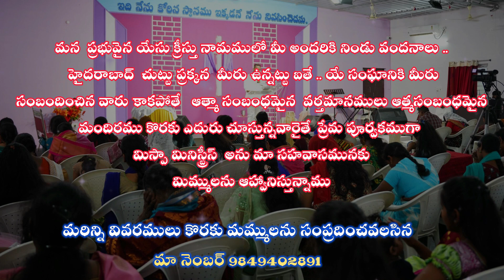11:04:2024 // యేసు ఆశ్చర్యకరుడు అనుదిన వాగ్దానము || సిస్టర్ మేరీ జేమ్స్ || మిస్పా మినిస్ట్రీస్